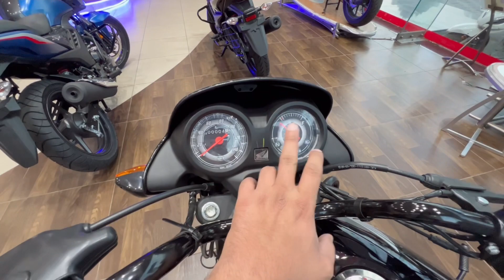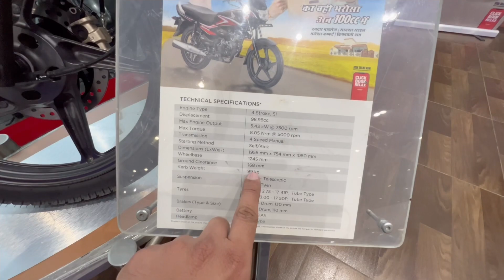Honda Shine 100cc के साथ माइलेज की चिंता नहीं होगी | New Honda Shine 100 Full Review Video